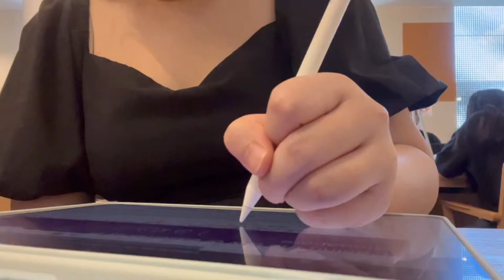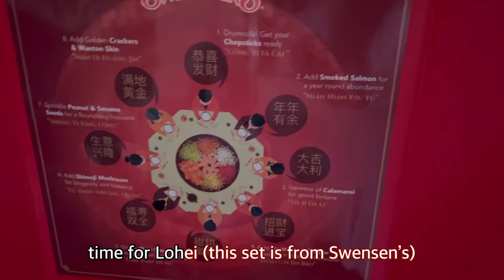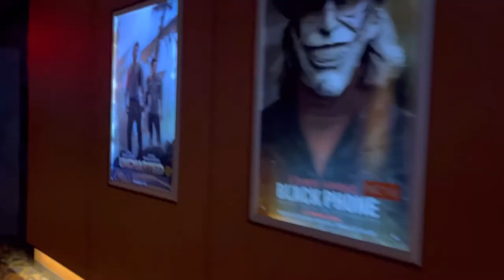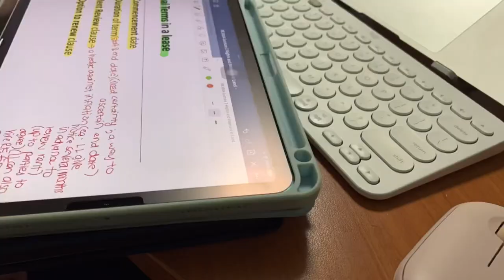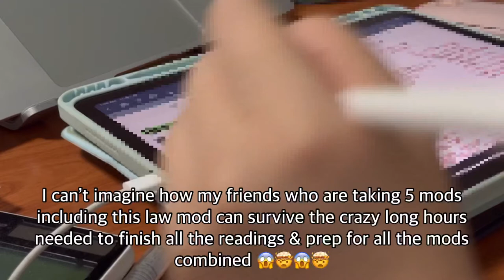How many hours I spend studying for 1 module each week | NUS study vlog | CNY in Singapore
Watch the entire video as I reveal in different parts regarding how many hours I spend on my law module each week, ranging across readings, tutorials, lectures, forum etc. The workload for this module is soooooo heavy. Luckily I don't have that many modules this sem or else I wouldn't be able to survive haha..

Details: 📝

Food & beverages: 🍲 🥤
•CNY snacks
•nian gao from Marriott Tang Plaza
•Swensen's lohei yusheng and other food
•McDonald's strawberry pie

Outfit deets: 👗
•dresses: Lovet
•earrings: Ana Luisa
•bag: Givenchy
•t-shirts: Under Armour
•sandals: Taobao

🦋 About me:

Nationality: Singaporean
Currently: Undergraduate
School: National University of Singapore (NUS)

Stray Kids Seungmin - Here Always | Music Box Version (Lullaby Ver.) | Hometown Cha Cha Cha OST